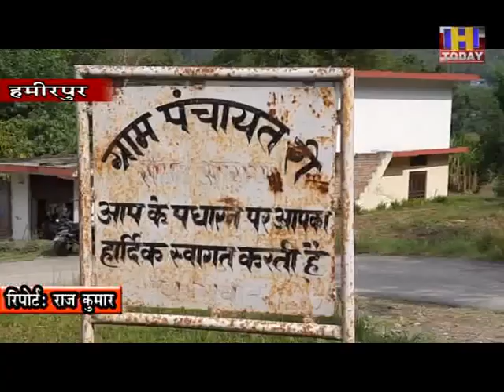92 साल की बुजुर्ग लीला देवी ने कोरोना को दी मात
92 साल की बुजुर्ग लीला देवी ने कोरोना को दी मात
सुजानपुर के री गांव की निवासी है लीला देवी